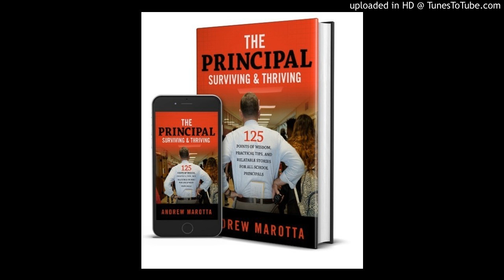#3. Education Leadership, & Beyond; Surviving & Thriving with Mr. Thomas Bongiovi_062417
Andrew Marotta with guest Tom Bongiovi, former Superintendent of Port Jervis Schools:  Success cycle